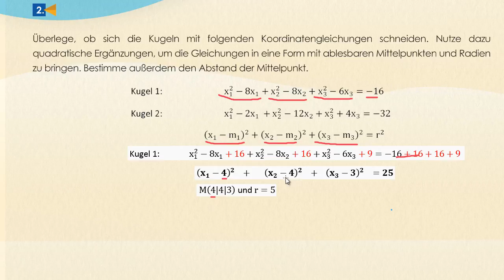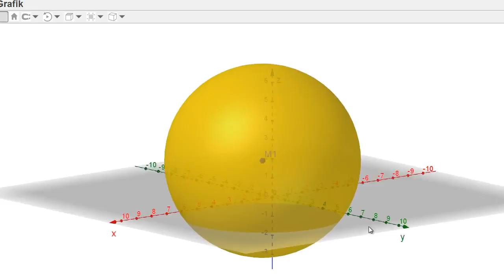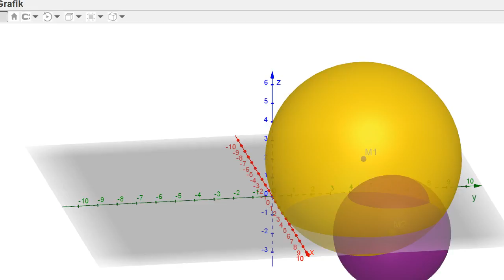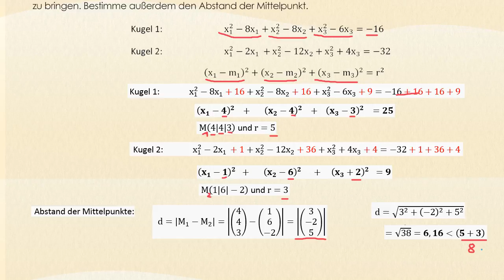Kreis und Kugel im Koordinatensystem - Vektorrechnung Gymnasium StrandMathe - Übung 2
So wie man Geraden und Ebenen im Koordinatensystem durch Gleichungen beschreiben kann, haben auch Kreise und Kugeln ihre eigenen Vektor- und Koordinatengleichungen.
Für einen Kreis mit dem Mittelpunkt M(m_1 |m_2 ) und dem Radius r gilt:
Vektorgleichung:
Koordinatengleichung:

Für eine Kugel mit dem Mittelpunkt M(m_1 |m_2 | m_3 ) und dem Radius r gilt:
Vektorgleichung:
Koordinatengleichung: